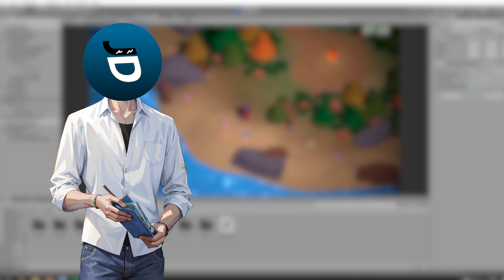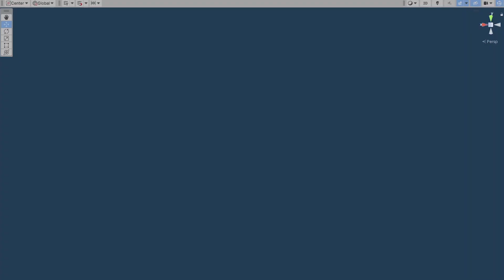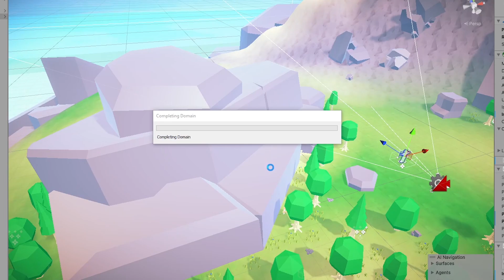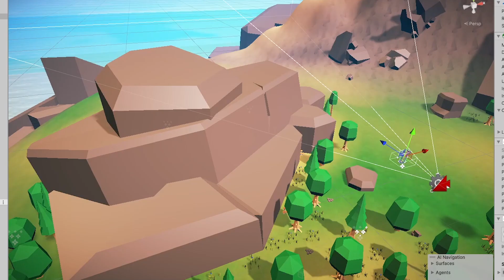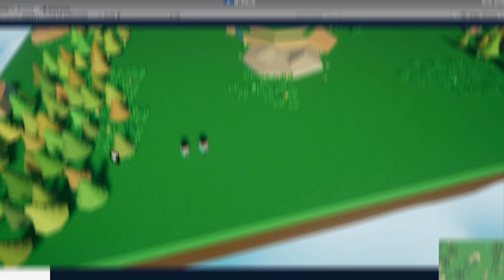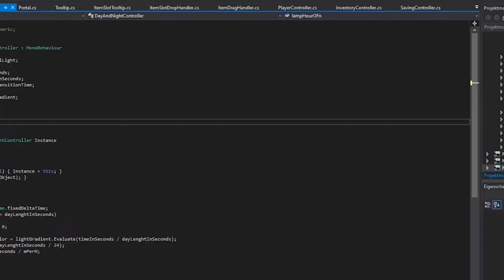Why I CANCELED my game development projects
In this video I want to show you some of my canceled gamedev projects before programming Azaryia. I stopped developing the games because I had no more motivation or there was no time for me at bottlenecks in production, so the projects fell into oblivion - because real life takes priority.

Solo development of a video game is really not easy, not only because you have to do all aspects from game design over sound to programming yourself, no, you have to find the time, the motivation to work on a game again after a normal working day and much more.

I just show a couple of these, because some of them I already threw to the trash bin years ago - and some are really just not that interesting.

And after that, let's not waste any more time & dive right into my canceled gamedev projects!

 ________ My equipment ________
My keyboard*
My mouse*
My graphic card*
My microphone*
My USB interface*

best wishes, jd ♥